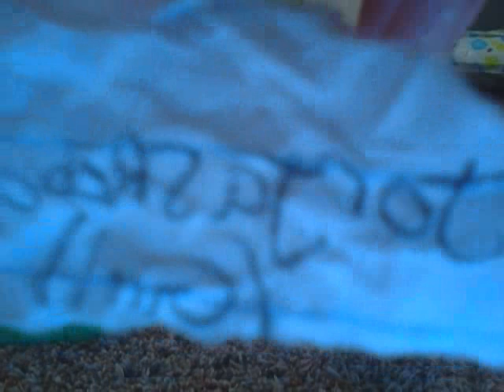CONTEST WINNERS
CONGRADLUATIONS TO
Morgan Richards
and
JorJasReborns
please DM me within the next 24hrs to claim your prize the dead line is at 8:16 pm 8/12/14